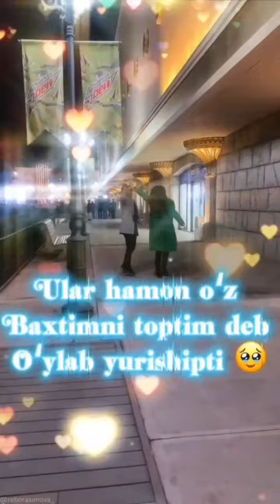Shunaqa sevishganlarga joʻnatamiz